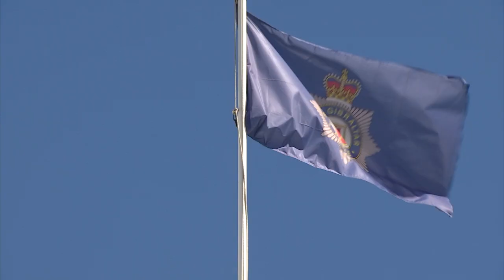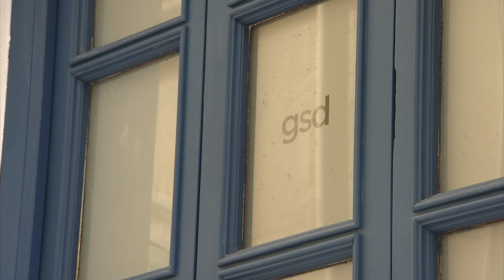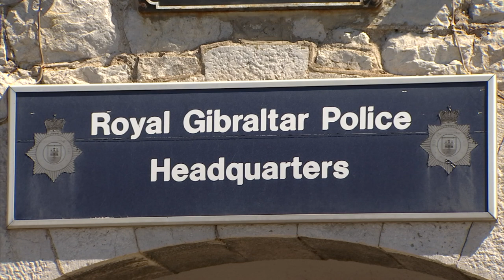CM 'discussed most serious criminal allegations with Ullger, but is not person to receive reports'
The most serious allegations of criminality referred to during the Chief Minister's recent Radio Gibraltar interview were not made by RGP officers or anyone working in Government.

In answer to GBC questions, Number Six said Fabian Picardo had discussed the allegations with the Governor and the Police Commissioner, but stressed Richard Ullger is not the person who would usually receive such reports.